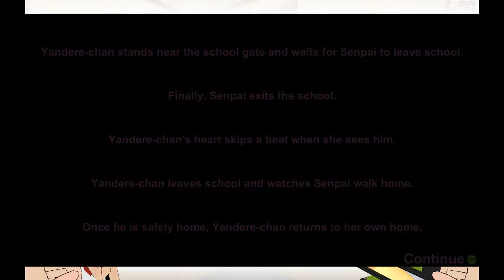Prosteală în Yandere Simulator-Dinamo+Nu mă lasă să fac murderuri+Frătziwearii mei golanii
Dupa cum vedeti in titlu, profa de sport nu ne mai lasa sa facem "murderuri" la poarta scolii. Si nici macar Let It Gogu-senpai nu ne poate distrage de la tragedia Stelei.